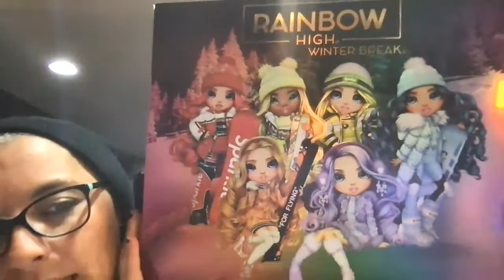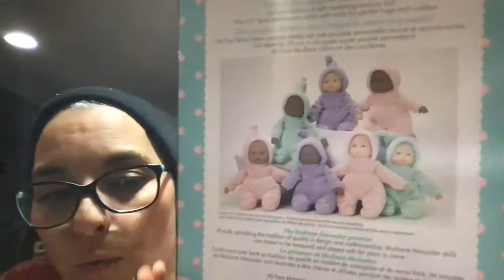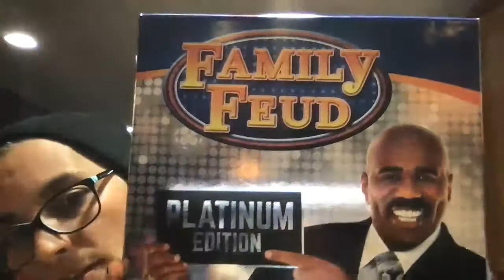dolly chat/game night